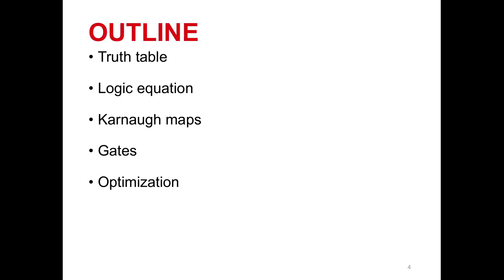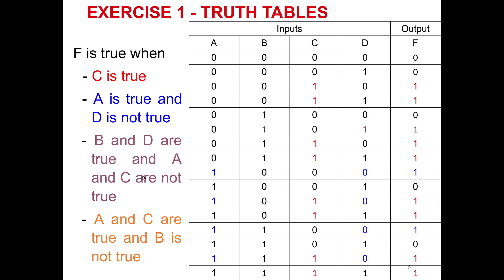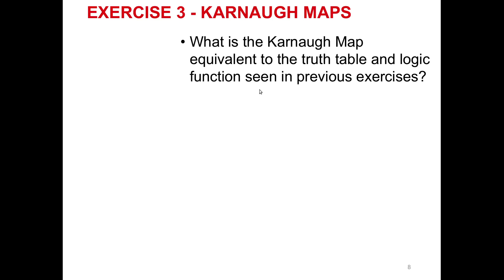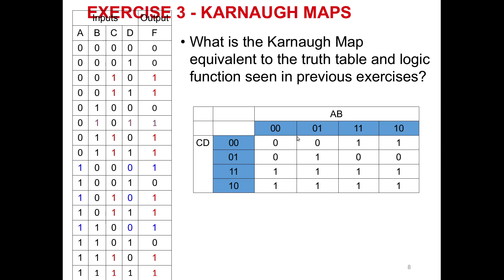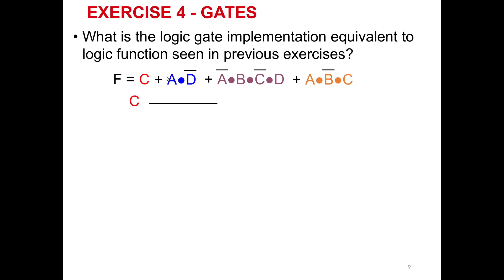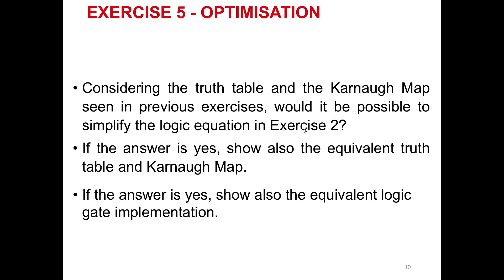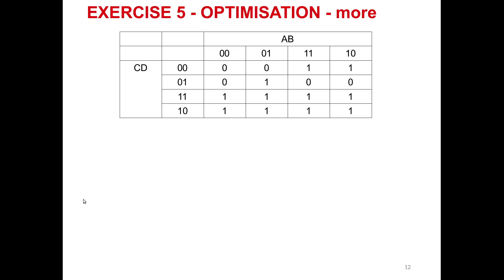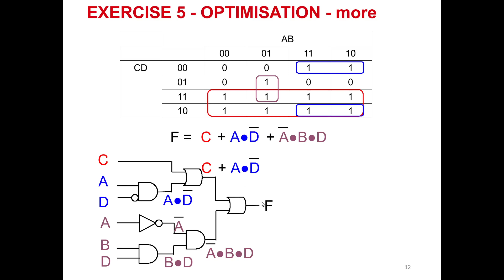Computer Architecture, Lab 4 (version 2), Fall 2020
Lab 4 (version 2), CSC1022 Architecture and Networks, Queen's University Belfast, UK. Fall 2020.